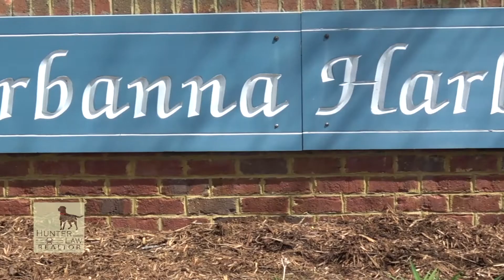265 Mollys Way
Compete video tour for 265 Mollys Way in Urbanna, VA.  To learn more about our video tours for your listings visit us